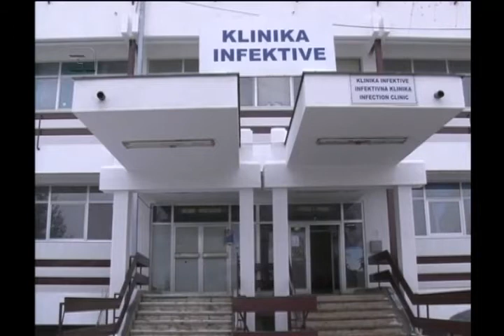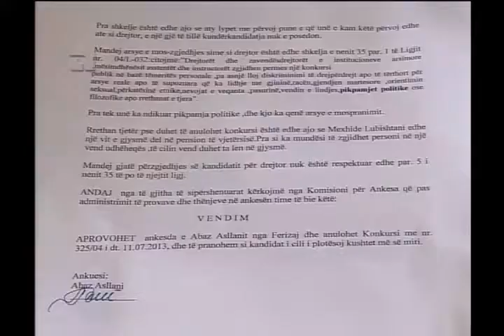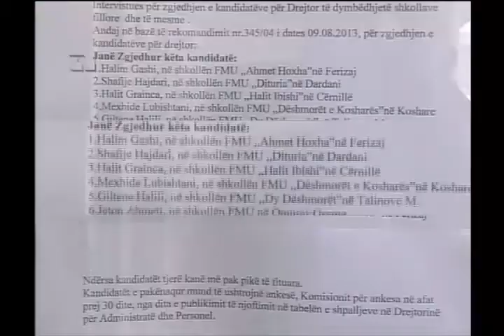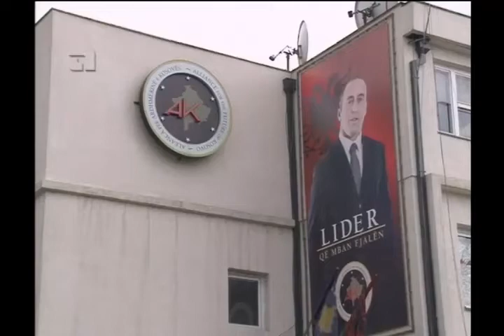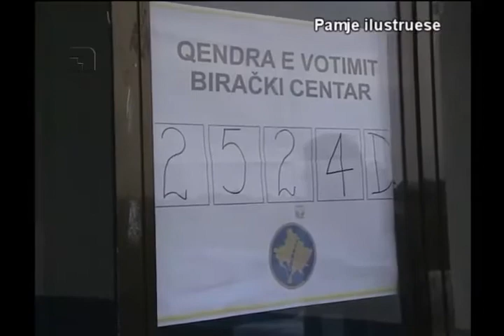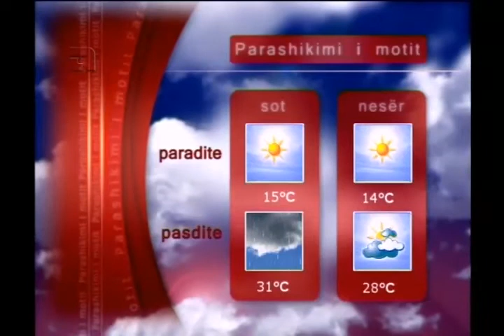LAJMET 20 GUSHT 2013